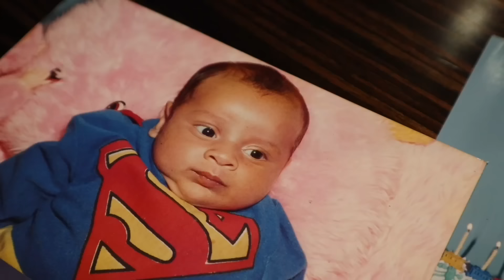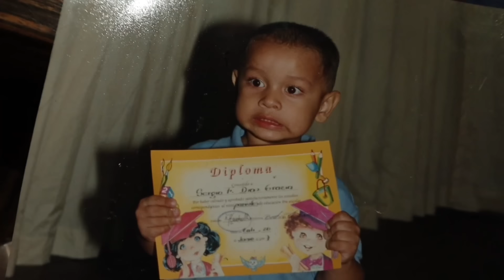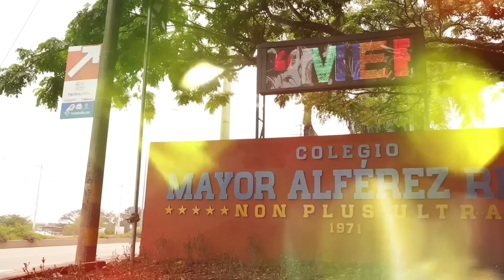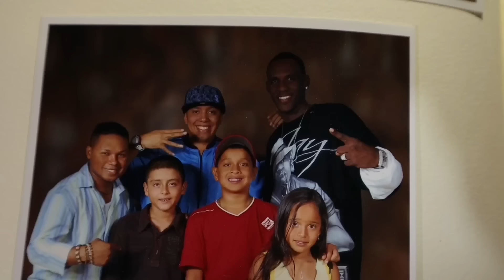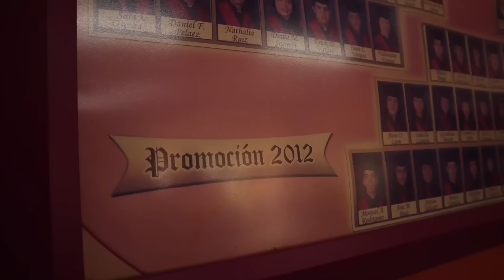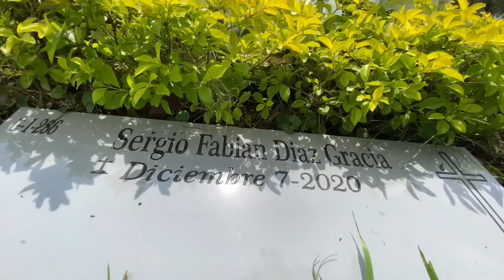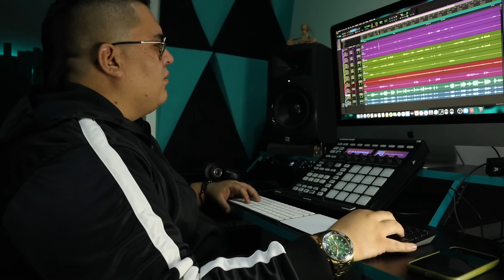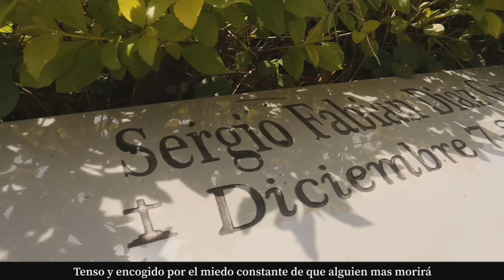La Vida Del Gran Fabian Diaz - Documental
Este video busca conmemorar para siempre la vida de nuestro Gran Fabian Diaz Gracia, exponer detalles que muy pocas personas conocen de su biografía, mediante una montaña de emociones con un relato realizado junto con su madre Olga Liliana Gracia, amigos y familiares muy cercanos.

Guion: Olga Liliana Gracia, Gean Franco Gracia
Voz en off masculina: Lino Entertaiment Group
Voz en off femenina: Daniela Angarita
Producción y post-producción: Gean Franco Gracia

Participantes:
Robin Eduardo Diaz Gracia
Nelson Leon
Cristian Tascón
Julián Carvajal
Lolo Ariza